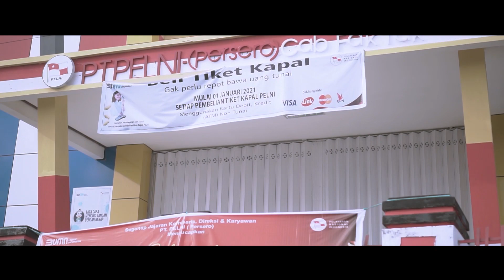Fakfak Story in 2020